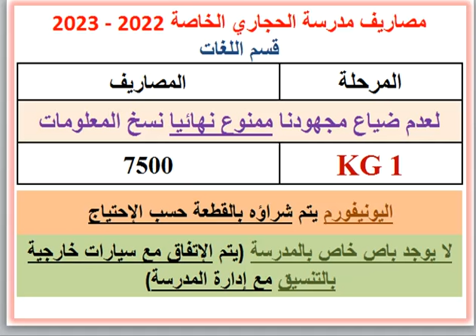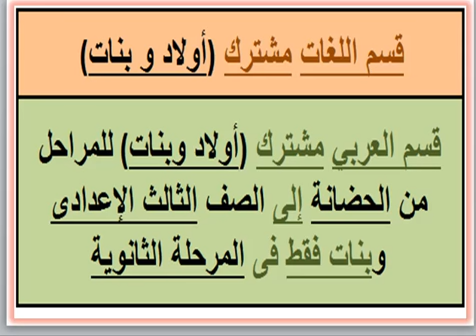مصاريف ومعلومات عن مدرسة الحجارى الخاصة (قسم لغات) (بحرى - الجمرك - الإسكندرية) 2022 - 2023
مدرسة الحجاري الخاصة
مدرسه الحجارى الخاصه
مدرسه الحجاري الخاصه